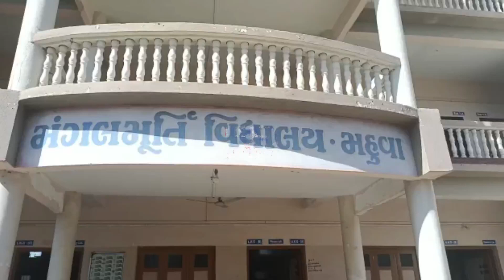Breaking News || Tempering with Children Health in Mangalmurti Vidyalaya Mahuva Bhavnagar